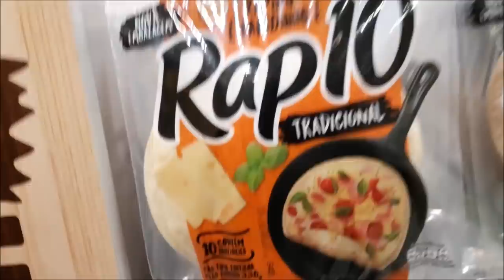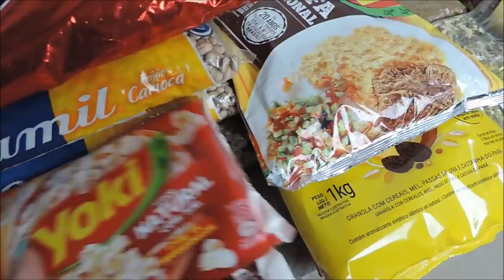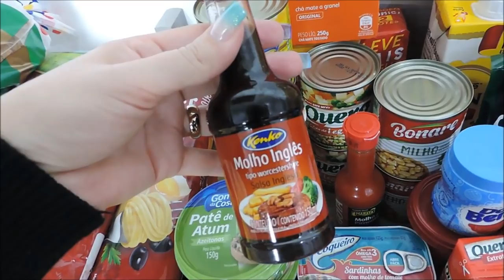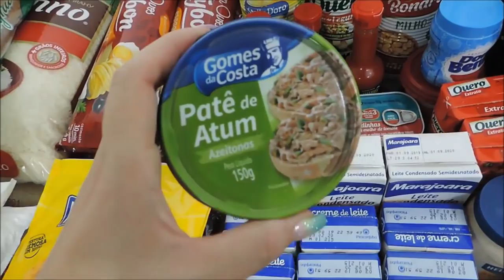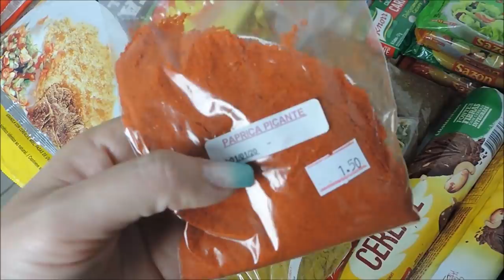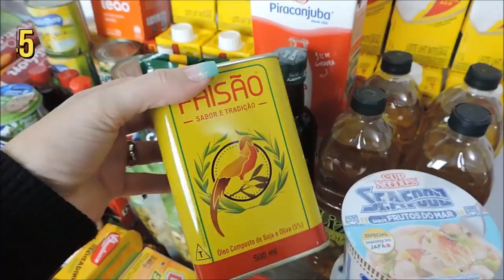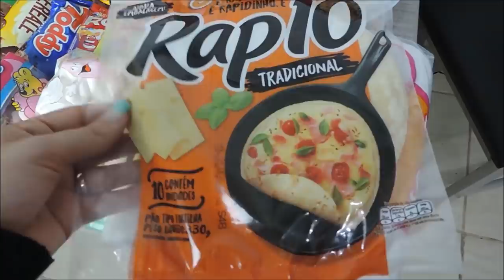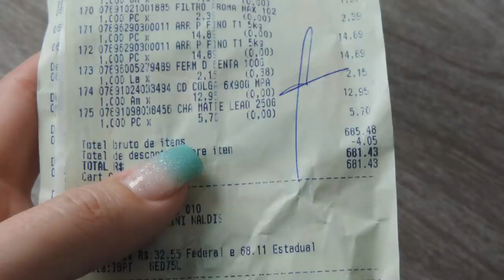COMPRAS DE SUPERMERCADO COM VALORES | MÊS DE OUTUBRO - ASSAÍ ATACADISTA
Faça como eu e milhares de pessoas, trabalhe no conforto da sua casa, fature uma boa grana! Se quiser saber como eu faço, acesse este link aqui abaixo, bora mudar de vida